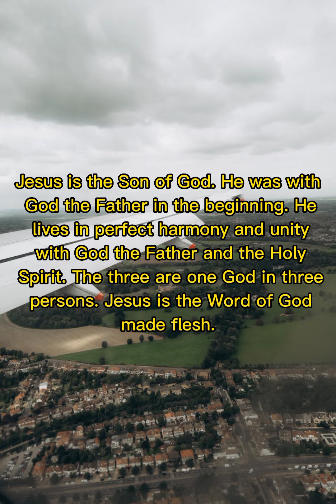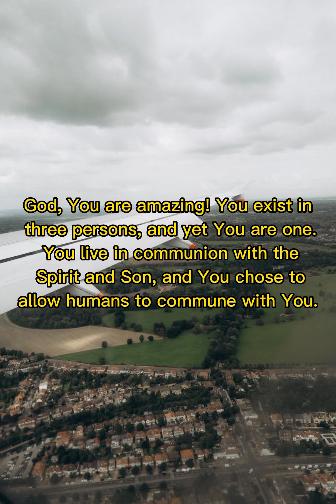Daily word of God | December 3, 2022 | evening prayer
While he yet spake, behold, a bright cloud overshadowed them: and behold a voice out of the cloud, which said, This is my beloved Son, in whom I am well pleased; hear ye him.
-Matthew 17:5

Prayer:

God, You are amazing! You exist in three persons, and yet You are one. You live in communion with the Spirit and Son, and You chose to allow humans to commune with You. You sent Jesus so that He could make it so we can come before You. I worship You – Father, Son, and Holy Spirit. In Jesus' name. Amen.